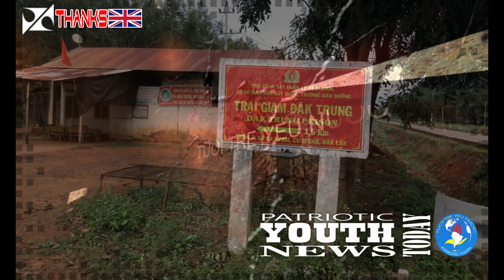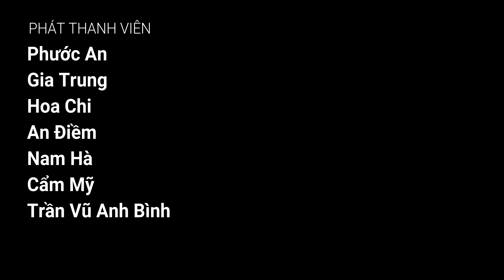Sau Vụ 39 Nan Nhân Chết Trong Container Vì Sao Phải Thay Đổi Thể Chế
Patriotic Youth News
Facebook & News Today
Barn tin 07/11/2019

1. Cập Nhật Tình Hình Bắt Bớ & Xét Xử Các Fber
Cựu TNLT Bùi Thị Minh Hằng & Tuổi Trẻ Yêu Nước - PTV : TVAB
2. Sau Vụ 39 Nan Nhân Chết Trong Con tainer Vì Sao Phải Thay Đổi Thể Chế
Nguyễn Đình Bổn - Nguyễn Hồ Nhật Thành - Nguyễn Xuân Toản - PTV : TVAB
3. Tổng Thống Donald Trump Cảnh Cáo FB & Twiter
Oanh Bùi - PTV : TVAB
4. Điều Hết Sức Bình Thường
Nguyễn Tâm - PTV : TVAB
5. HT Thích Bảo Nghiêm Nhân Danh Phật Giáo Lừa Gạt Dân
Đàm Ngọc Tuyên - PTV : TVAB
6. Mafia Bán Nước Hại Dân
Bùi Thanh Hiếu - PTV : Phước An
7. Một Đám Tang
Trương Châu Hữu Danh - PTV : Phước An
8. Có Ai Tin Vào Luật Nhân Quả
Sài Gòn Young - PTV : TVAB
9. Chính Phủ Trump Mời Lãnh Đạo Asean Họp HNTĐ Tại Hoa Kỳ 2020
Người Đà lạt Xưa - PTV : TVAB